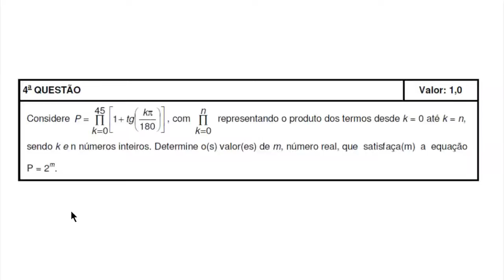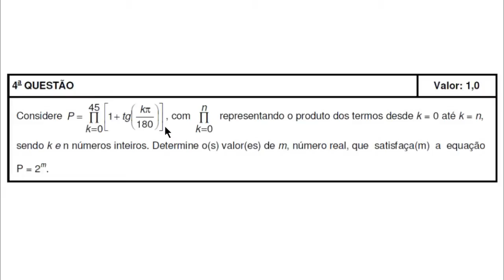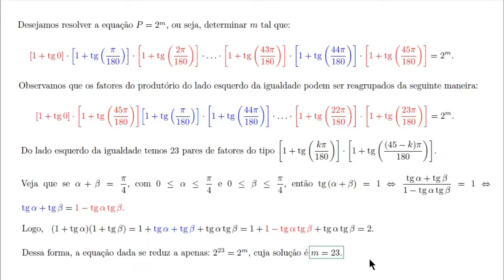Produtório, Tangente da Soma (IME, 2013, 2ª Fase, Questão 4)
Resolução da Questão 4, de Matemática, da segunda fase do IME 2013.